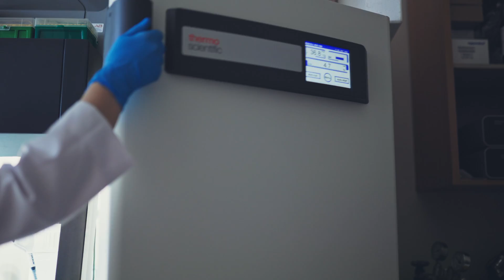International Doctoral School of Medical University of Lodz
Medical University of Lodz invites university graduates to start 𝗳𝗿𝗲𝗲 𝗼𝗳 𝗰𝗵𝗮𝗿𝗴𝗲 𝗣𝗵𝗗 𝘀𝘁𝘂𝗱𝗶𝗲𝘀 in the center of Poland.

The curriculum is conducted fully in English in three possible disciplines:
▶ medical sciences,
▶ pharmaceutical sciences,
▶ health-oriented sciences.

International Doctoral School will provide you with:
▶ scientific development
▶ interesting scientific projects
▶ implementation of an individual research project
▶ international mobility
▶ interdisciplinary cooperation
▶ financial security (basic doctoral scholarship, additional financial support for foreigners, prizes for the best PhD candidates, Polish National Agency for Academic Exchange scholarship)

Registration starts on July 1, 2022 (deadline July 20)